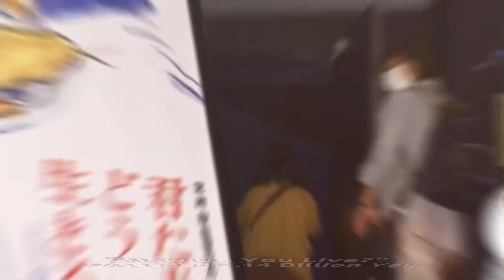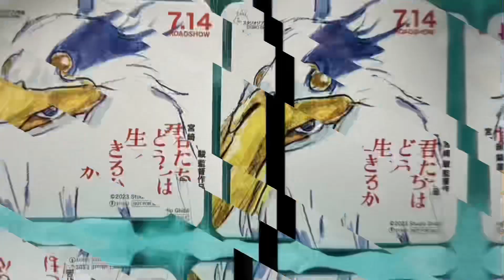(New Record) "How Do You Live?" Exceeded 2.14 Billion Yen At The Box Office In Four Days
Toho announced on the 18th the box-office information for the first feature film in 10 years directed by Hayao Miyazaki of Studio Ghibli, "How Do You Live?", which was released on the 14th., Box office revenue exceeded 2.14 billion yen. That's amazing 👏